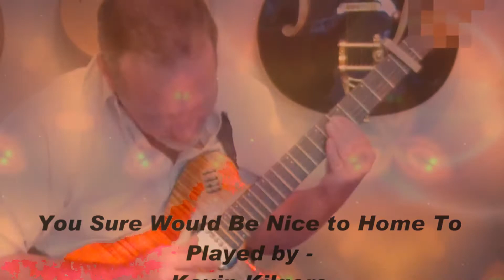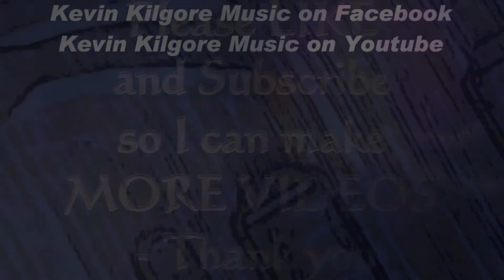Kevin Kilgore Playing - You Sure Would Be Nice To Come Home To